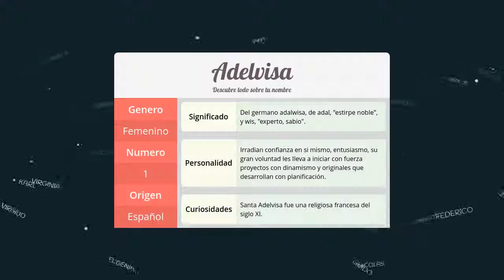Significado de Adelvisa, nombre Español para tu bebe niño o niña (origen y personalidad)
Descubre el significado del nombre (Español) Adelvisa y el origen de su procedencia. En la fuente original podras descubrir la personalidad y algunos datos curiosos del nombre para tu bebe.